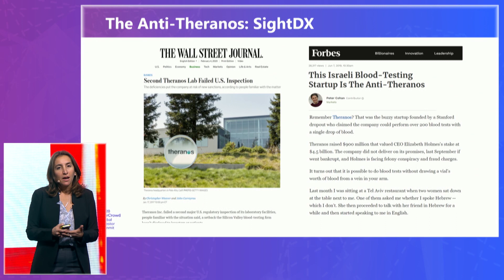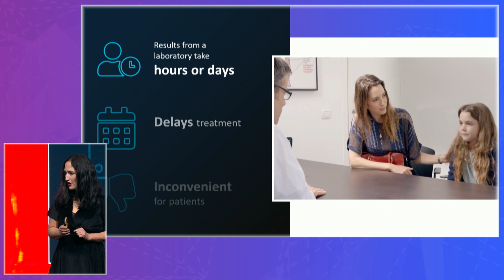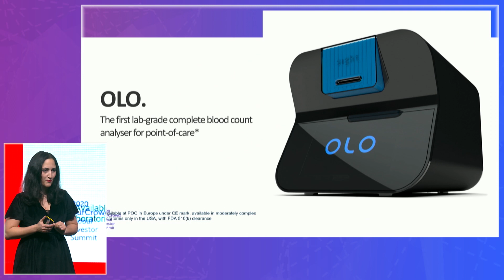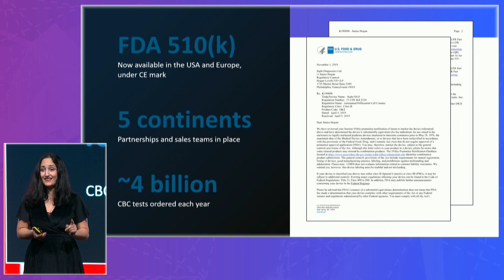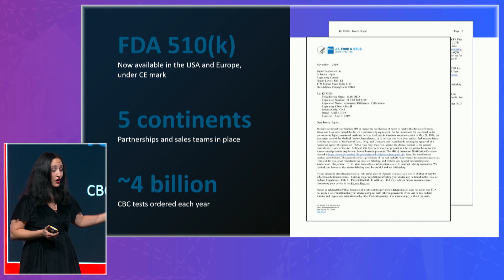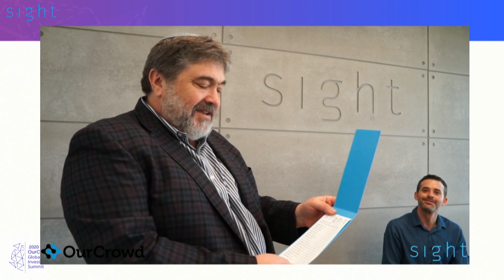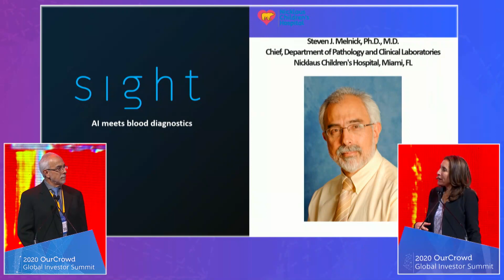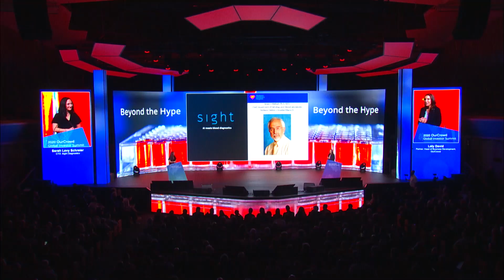Startup Going Beyond: Beyond the Hype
A series of eye-opening sessions revealing how startup technologies are creating astonishing solutions to old problems, overturning industries, and impacting individuals and societies alike. Showcases from the entrepreneurs, corporate leaders, and investors making it happen – as well as
the people whose lives are being changed by the tech.

Moderator: Laly David, Partner & Head of Business Development, OurCrowd

Sarah Levy Schreier, CTO, Sight Diagnostics
Dr. Steven Melnick, Chief, Department of
Pathology & Clinical Laboratories, Nicklaus
Children’s Hospital